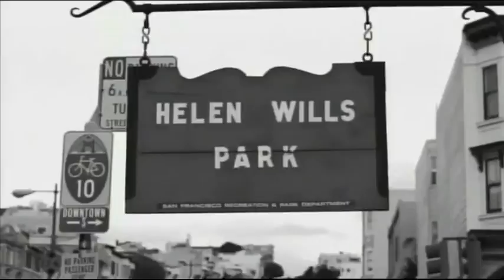Cult Book - Lucy (Jamaica Kincaid) Adelphi Edizioni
Una ragazza di 19 anni approda a New York in fuga da un'isola che non ama e da una madre che rifiuta, piena di rancore ma anche di curiosità.